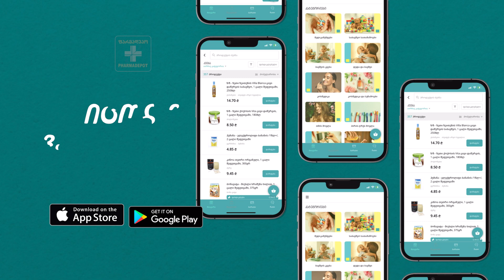Pharmadepot APP - Reservation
კრედიტები

ბრენდი: ფარმადეპო
პროექტი: ფარმადეპოს აპლიკაცია
მარკეტინგის ხელმძღვანელი: ნანა ამირგულაშვილი
სააგენტო: CONTACT
კრეატიული დირექტორი: გოგიტა ჩიკვაიძე, კატო ბუბუტეიშვილი.
ქოფირაითერი: ელენე გოგოლაძე
აღმასრულებელი პროდიუსერი: ანა ამაშუკელი
რეჟისორი: გოგიტა ჩიკვაიძე
დამდგმელი ოპერატორი: გიორგი მხეიძე
დამდგმელი მხატვარი: იზი ბარამიძე
მხატვრის ასისტენტი: ქრისტინე კიკნაველიძე
რეჟისორის ასიტენტი: ანა ამაშუკელი
ფოკუს ფულერი: გოგა კარბელაშვილი
კამერამენი: ბაჩო იაკობიძე
გამნათებელი: ბექა დვალიშვილი, გიორგი ჩოფლანი
დოლი: იური პოღოსოვი, ბეჟან ლალიაშვილი
ვიზაჟი: ანი სარალიძე
თმის სტილისტი: გიგა ბაგრატიონი
კლაპი: მაკუნა ამაშუკელი
ქასთინგის მენეჯერი: ნანუკა სიორიძე
მსახიობები: სოფო გორელაშვილი, ლალი ვაჭარაძე,
ელენე ქურთუშვილი.
კადრს მიღმა გადაღების პროცესი: ლევან ზირაქაშვილი
მძღოლი: გიორგი ასლამაზაშვილი
ფროდაქშენის მენეჯერი: კატო ბუბუტეიშვილი
ფროდაქშენ ასისტენტი: ლაშა საცერაძე
გრაფიკა: გიორგი გერმანიშვილი
ფერის კორექცია: მინდია ინასარიძე
დიზაინერი: ქრისტინე კიკნაველიძე
ხმა: Voices.ge
ფინანსური მენეჯერი: თამარ მალიშავა
განსაკუთრებული მადლობა: ნუკა ლეჟავა,
მაშო დევდარიანი, ელენე ნამორაძე, შორენა ბართაია.

Credits

Brand: Pharmadepot
Project: Pharmadepot App
Marketing Manager: Nana Amirgulashvili
Agency: CONTACT
Creative Director: Gogita Chikvaidze, Kato Bubuteishvili.
Copywriter: Elene Gogoladze
Executive Producer: Ana Amashukeli
Director: Gogita Chikvaidze
DOP: Giorgi Mkheidze
Production Designer: Iziko Baramidze
Production Designer Assistant: Kristine Kiknavelidze
1st Ad: Ana Amashukeli
Focus Puller: Goga Karbelashvili
Cameraman: Bacho Iakobidze
Light & Grip: Beqa Dvalishvili, Giorgi Choplani
Dolly: Iuri Poghosovi, Bezhan Laliashvili
MUA: Ani Saralidze
Hair Stylist: Giga Bagrationi
Script Supervisor: Makuna Amashukeli
Casting Manager: Nanuka Sioridze
Cast: Sofo Gorelashvili, Lali Vacharadze, Elene Qurtukishvili
Making Of: Levan Zirakashvili
Driver: Giorgi Aslamazashvili
Production Manager: Kato Bubuteishvili
Production Assistant: Lasha Satseradze
Graphic: Giorgi Germanishvili
Color Correction: Mindia Inasaridze
Designer: Kristine Kiknavelidze
Voice: Voice.ge
Financial Manager: Tamar Malishava
Special Thanks To: Nuka Lezhava, Masho Devdariani,
Elene Namoradze, Shorena Bartaia.